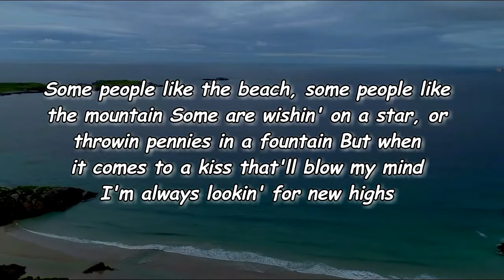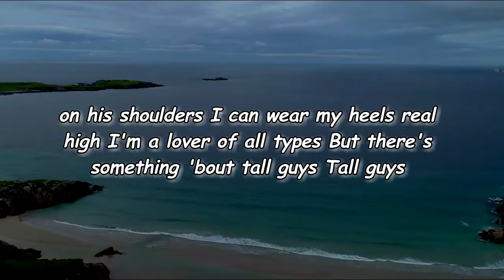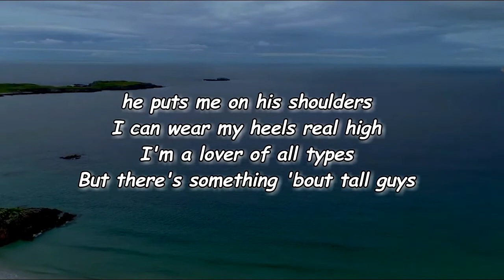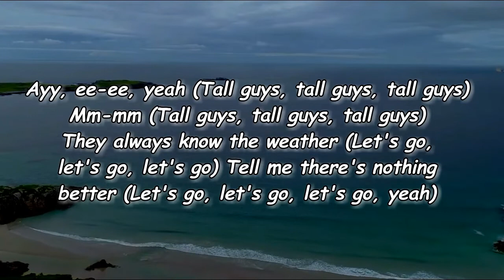Maren Morris - Tall Guys (Lyrics)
Tall Guys Lyrics:

Edit Lyrics
[Verse 1]
Some people like the beach, some people like the mountain
Some are wishin' on a star, or throwin' pennies in a fountain
But when it comes to a kiss that'll blow my mind
I'm always lookin' for new highs

[Chorus]
Yeah, they keep me lookin' up, when I'm feelin' down
Yeah, I can always find 'em in the middle of a crowd
When I can't see over, he puts me on his shoulders
I can wear my heels real high
I'm a lover of all types
But there's something 'bout tall guys
Tall guys

[Verse 2]
We're always drinkin' top-shelf 'cause he can always reach it
And we fly first-class 'cause it's the only way his knees fit
We may not always see eye to eye but
A different point of view's alright
'Cause he

[Chorus]
Keeps me lookin' up, when I'm feelin' down
Tall guys

[Post-Chorus]
Ooh
Ayy, ee-ee, yeah

[Outro]
Ayy, ee-ee, yeah (Tall guys, tall guys, tall guys)
Mm-mm (Tall guys, tall guys, tall guys)
They always know the weather (Let's go, let's go, let's go)
Tell me there's nothing better (Let's go, let's go, let's go, yeah)